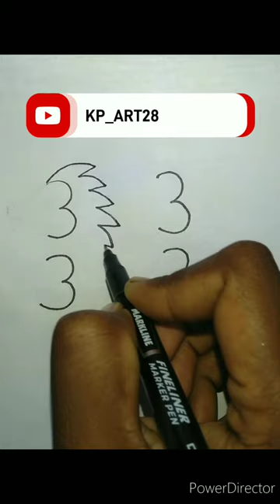HOW TO DRAW A LION 🦁|easy lion art' drawing shorts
how to draw a lion sitting on a rock,
how to draw a lion step by step easy,
how to draw a lion sketch,
how to draw a realistic lion full body,
how to draw a realistic lion head step by step,
how to draw a roaring lion face,
how to draw a hyper realistic lion,
how to draw a real lion,
how to draw a lion real,
how to draw perfect line,
how to draw a lion roaring step by step easy,
how to draw a lion running easy,
how to draw a lion realistic step by step,
how to draw a lion with the word lion,
how to draw a lion narrated step by step,
how to draw a lion's mane,
how to draw a lion simple,
how to draw a lion step by step realistic,
how to make a lion in little alchemy 2,
how to draw a lion chasing a zebra,
how to make a zombie lion,
how to draw a lion for 8 year olds,
how to make a lion with your hands,
how to draw a lion for 5 year olds,
how to make a lion mane out of yarn,
how you draw a lion,
how to make a lion roar with your mouth,
how to draw lion king 2019,
how to draw a lion with 2022,
how to draw a lion youtube studio sketch tutorial,
how to draw a lion for beginners step by step,
how to draw a realistic lion for beginners,
how to sketch a lion for beginners,
how to draw a 3d lion step by step,
how to draw a lion 3d,
how to make 3d lion drawing,
how to draw 3 lions,
how to make a 3d lion out of cardboard,
how to make a 3d lion out of paper,
how to make a 3d lion mask,
how to draw 3d lion face,
how to make a 3d lion,
how to make 3d lion with paper,
how to draw a lion youtube,
how to draw a white lion,
how to draw a lion side view,
how to draw a lion tailed macaque,
how to draw a simba from the lion king,
how to draw a lion using the word lion,